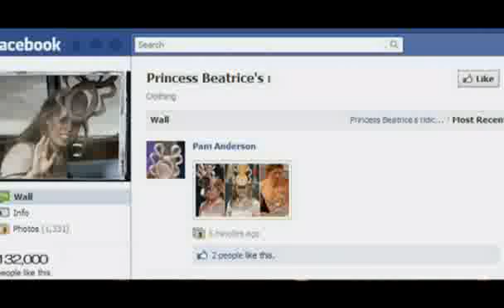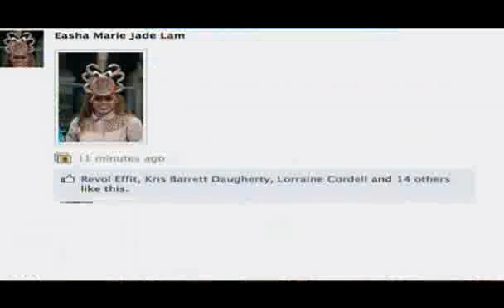Campbell storms the ramp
Princess Beatrice's ridiculous Royal Wedding Hat, Naomi Campbell still flaunts herself on the ramp, upcomming successor for a japanese label